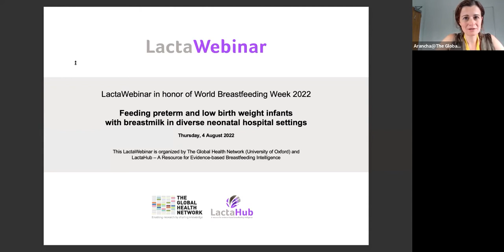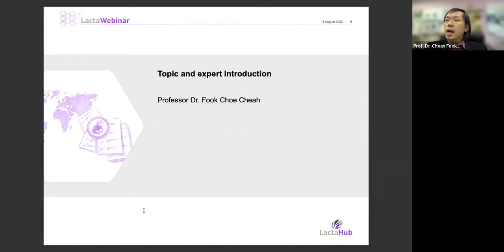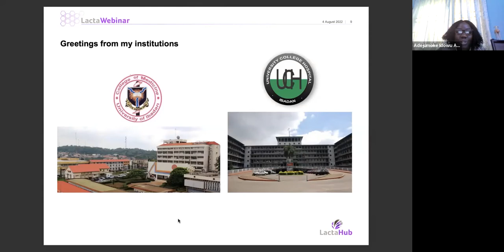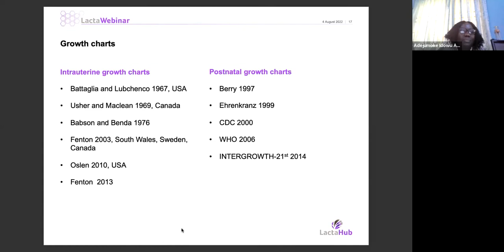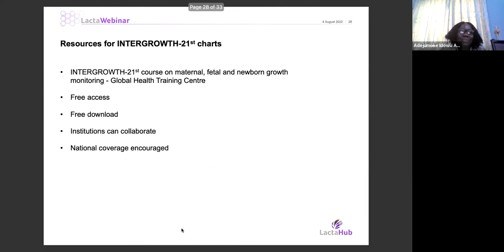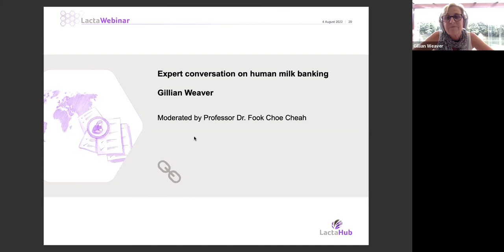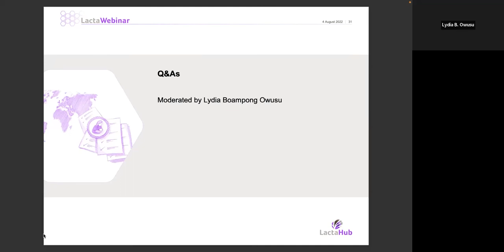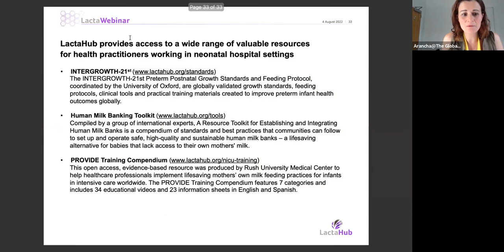Feeding vulnerable infants with breastmilk in diverse neonatal hospital settings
Lactawebinar in honor of World Breastfeeding Week 2022: Feeding vulnerable infants with breastmilk in diverse neonatal hospital settings

Preterm and low birth weight babies in neonatal care settings benefit greatly from breastmilk, yet getting breastmilk to these babies can be challenging. In this LactaWebinar international experts share their specialized knowledge and practical experiences for overcoming common breastmilk feeding challenges.

00:00 Intro
02:09 Topic introduction - Professor Dr. Fook Choe Cheah
13:27 Dr. Adejumoke Idowu Ayede
29:16 Gillian Weaver
44:48 Dr. Sushma Nangia
57:14 Q&A - Lydia Boampong Owusu